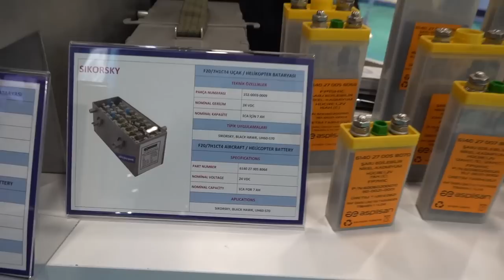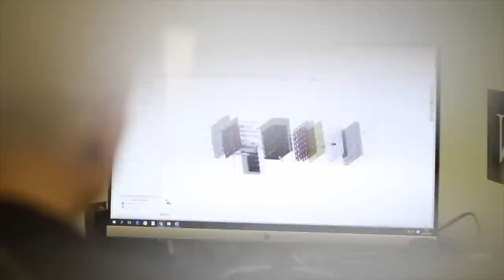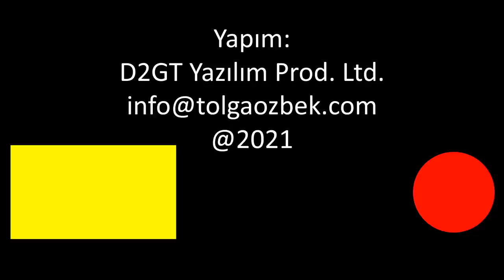Aspilsan denizaltı ve dronelar için hidrojen pili geliştirdi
Türk Silahlı Kuvvetleri'ni Güçlendirme Vakfı şirketlerinden ASPİLSAN, 1981'den bu yana TSK için uçak, sistem pilleri geliştiriyor. Şirket iki yeni konuda üretime başlıyor. Bunlardan birincisi 2022'de hizmete girecek olan lithyumion pil fabrikası. İkincisi de özellikle denizaltılarda kullanılacak daha uzun menzil ve su altında kalış sağlayan hidrojen pilleri. Yakıt hücre sistemine göre çalışan pilleri tanıyoruz.  Kanalımıza destek vermek için
Videomuzun müziği, değerli takipçimiz Selçuk Çelebi tarafından hazırlandı:
Kanalı  @Ambient Music Selcuk Celebi   Eserlerine ulaşmak için: